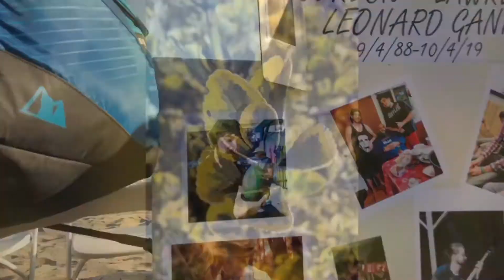A Year In Review 2019 ||| Baleful Flower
This is a small video my iphone has made me. I did a few edits to make it a bit better ❤️ hope you like it